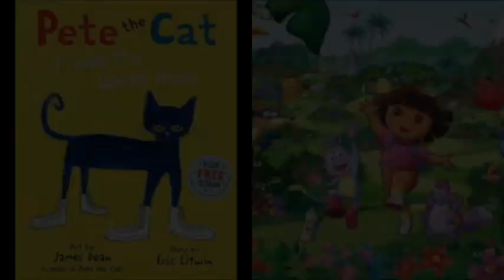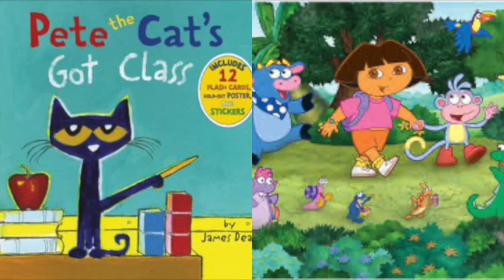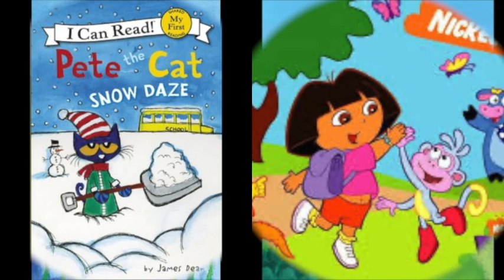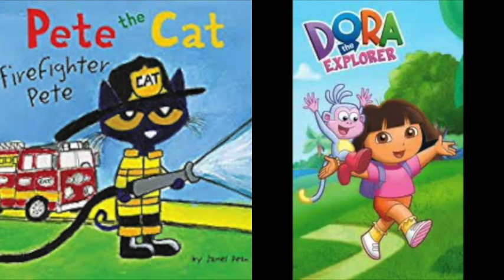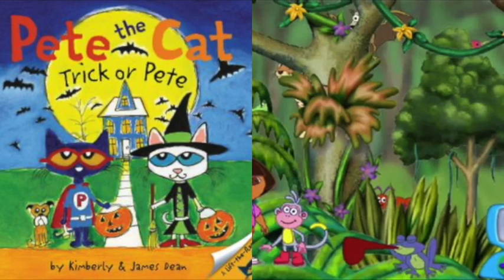MERGED Pete The Cat and Dora The Explorer Ride Ludacris